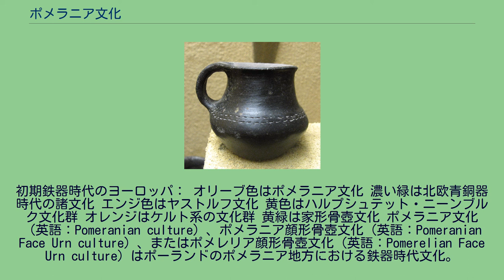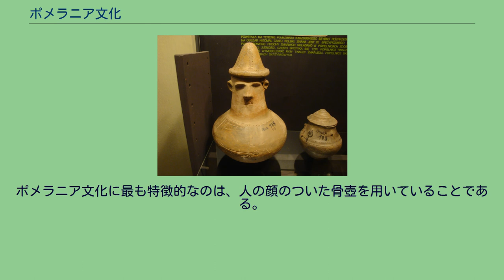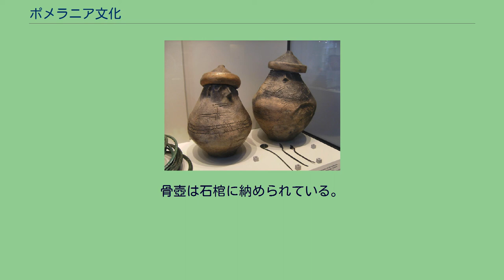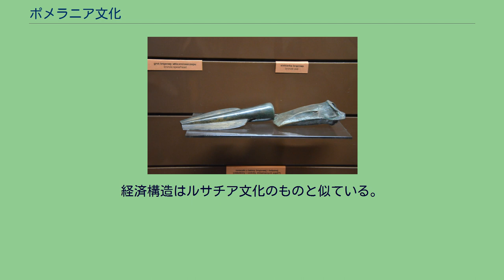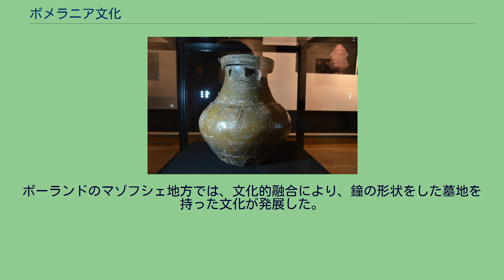ポメラニア文化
文化_(考古学)
初期鉄器時代のヨーロッパ： オリーブ色はポメラニア文化 濃い緑は北欧青銅器時代の諸文化 エンジ色はヤストルフ文化 黄色はハルプシュテット・ニーンブルク文化群 オレンジはケルト系の文化群 黄緑は家形骨壺文化 ポメラニア文化（英語：Pomeranian culture）、ポメラニア顔形骨壺文化（英語：Pomeranian Face Urn culture）、またはポメレリア顔形骨壺文化（英語：Pomerelian Face Urn culture）はポーランドのポメラニア地方における鉄器時代文化。
紀元前650年ごろにルサチア文化から発展し、南方へ拡大した。
ルサチア文化はプロト・スラヴ系のトシュチニェツ文化を基層とするが、北欧の青銅器時代（en:Nordic Bronze Age）ともしばしば関連づけられる。
紀元前200年から紀元前150年にかけて、東ポメラニア地方ではオクシヴィエ文化に発展し、ヴィスワ川とオドラ川を遡った一帯ではプシェヴォルスク文化に発展した。
ポメラニア文化に特徴的な、人の顔のついた骨壺。
ポメラニア文化に最も特徴的なのは、人の顔のついた骨壺を用いていることである。
骨壺は石棺に納められている。
顔形のこの骨壺はどれも東方のステップ地帯の諸部族のものと似た帽子を形どった蓋が載せてあり、小さな青銅製のイヤリングがついていることも多い。
愛嬌あるこれらの顔は非常に写実的なものもあり、どの顔も他の顔とは異なっている。
骨壺には顔の他に狩りの場面、チャリオット（二輪戦車）競争、騎馬の人物などが彫刻されている。
金属製の副葬品としては、トゥウコム（Tłukom）で発見されたものと同型のブローチや、たくさんの青銅製リングがついたネックレスなどがある。
経済構造はルサチア文化のものと似ている。
ライ麦が組織的に栽培され始めているが、まだ主要穀物ではない。
ヒルフォート（丘や断崖の上に作った要塞）はルサチア文化の西部地方と比べると少ない。
南方からの輸入品はあまりない。
同時代の関連文化としては、ドイツ中部の家形骨壺文化がある。
前8世紀（後期青銅器時代）のヨーロッパ東部。
赤色がルサチア文化（LUSATIAN） 茶色がミログラード文化（MILOGRAD） 紺色がチェルノレス文化（CHERNOLES） うぐいす色がスルブナ文化（PROTO-SCYTHIAN） 後期青銅器時代にルサチア文化やミログラード文化が広がっていた地域へ、鉄器時代になるとチェルノレス文化が影響を与えてポメラニア文化が形成され、後期鉄器時代になるとポメラニア文化は南方へ拡大し、浸透していった。
ポーランドのマゾフシェ地方では、文化的融合により、鐘の形状をした墓地を持った文化が発展した。